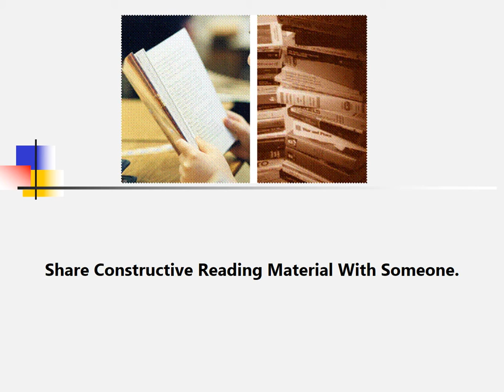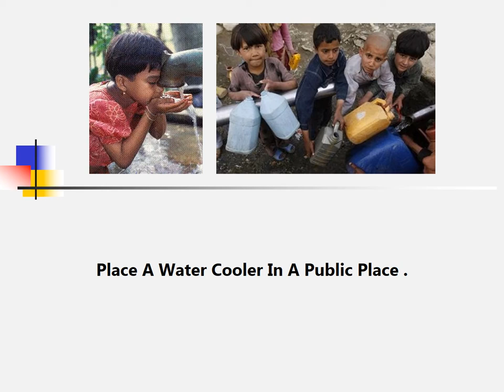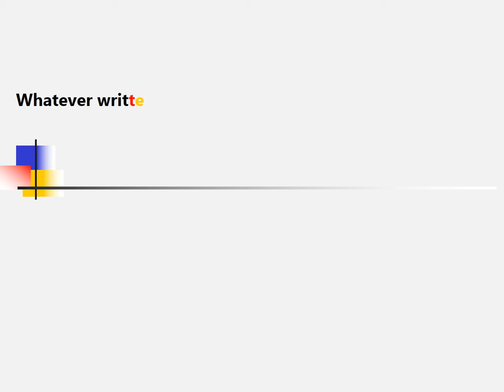Sadqat ul Jariya How to get reward continue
My channel is all about Inspiring others for better life with quality contents in the videos.